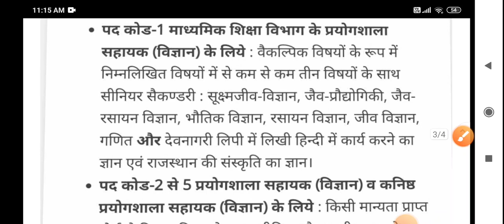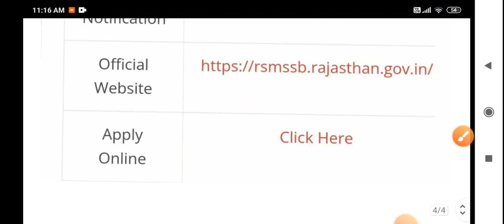राजस्थान प्रयोगशाला सहायक भर्ती 2022 गृह विज्ञान